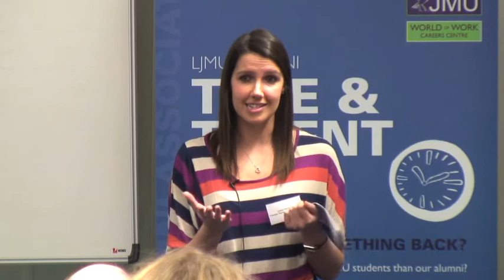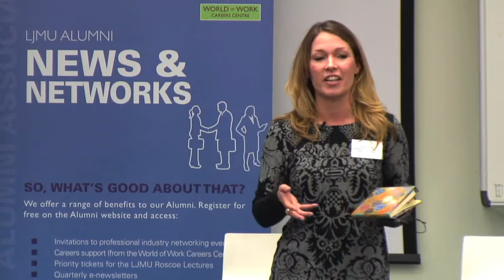Your Career Pathway with a Psychology Degree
Three LJMU Alumni return to give a talk about what their current roles entail and provide an opportunity for current students to ask questions. The panel consisted of: Louise Kennedy, Forensic Psychologist in Training, Dr Michelle McManus, Lecturer & Director of Studies University of Central Lancashire, and Gemma Tumelty, Campaigns and Communications Department at Trades Union Congress.